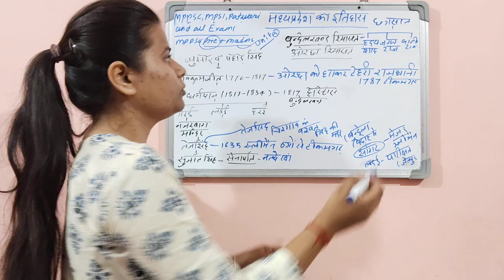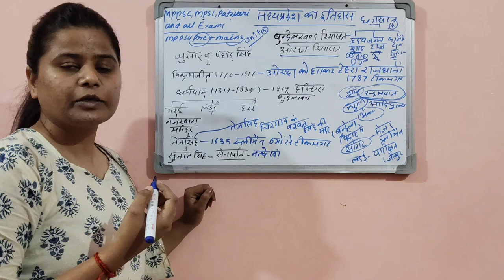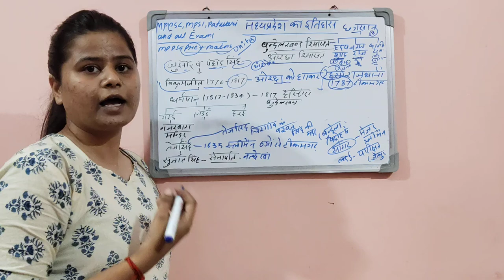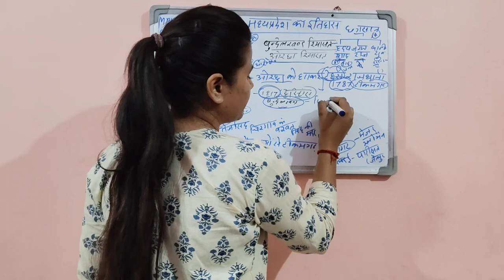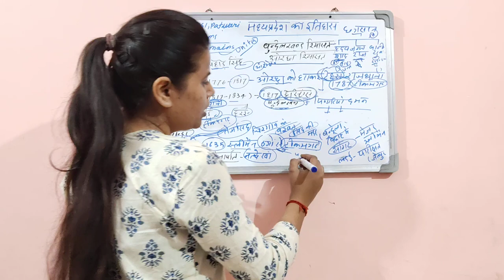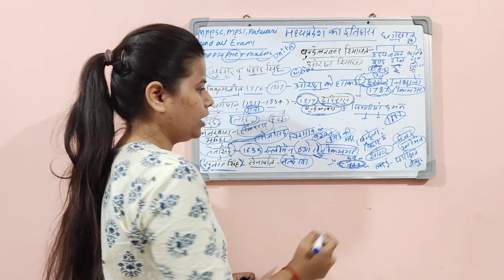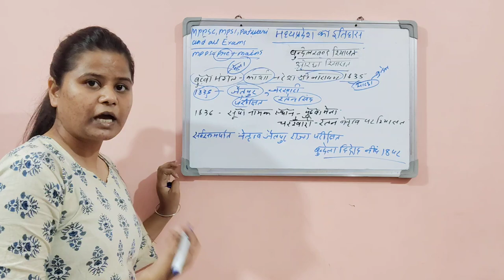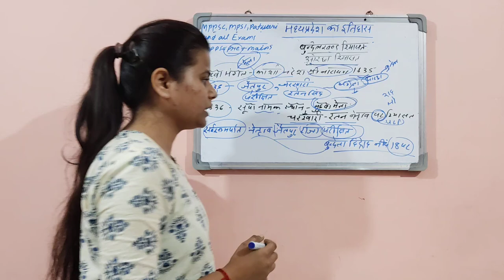MPGK | Tribes of Madhya Pradesh (मध्य प्रदेश की जनजातियाँ)💯🔥| Mppsc Pre Unit-10 2025 | Must Watch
📝 MPPSC Pre 2025 MP GK | Introduction of Madhya Pradesh | Complete MPGK for MPPSC Prelims 2024 Exam 🌍

Get ready to dive deep into the rich history, culture, and geography of Madhya Pradesh! 🌄 In this session, we'll cover everything you need to know about MP GK for the MPPSC Prelims 2025. Whether it's the major rivers, iconic landmarks, or significant historical events, we've got you covered. 🎯

Perfect for aspirants aiming to crack the MPPSC Prelims 2024, this comprehensive guide will help you ace the MP GK section with ease! 📚